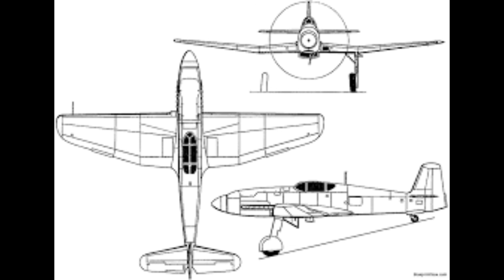HEINKEL HE 100 | MONOCRAFT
THIS VIDEO CONSISTS THE RARE IMAGES OF HEINKEL HE 100 AIRCRAFT IMAGES IN WHICH THE AIRCRAFT WHICH TOOK PLACE IN WW2

CREDITS
EARTH MUSIC BY FILMSTOCK
IMAGES BY MAGAZINE PINTREST